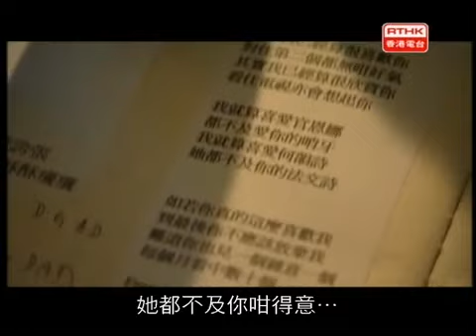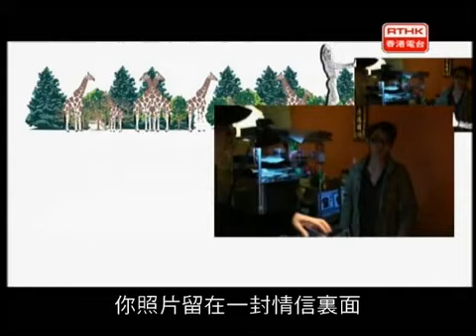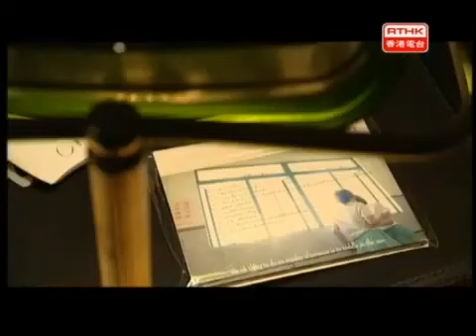女人多自在 3 第二集 我的正經事 my little airport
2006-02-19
第2集
沉默的Nicole自少家教甚嚴，"女仔應該學鋼琴、參加合唱團"，雖然父親是體操教練，但都反對女兒參加體操及運動項目，因為怕"女仔受傷，損手爛腳唔好…"。在眾多限製的空間內成長，Nicole內心對自由、自主的渴望早已沸騰著。 Nicole放學後瞞著父母與朋友組Band，她隻求一個自主空間，與朋友夾Band，創作清新另類唱作，縱使要作千百個謊話去換取這種快樂，Nicole認為是值得的。 一天，謊話被揭破，父親大興問罪之師，Nicole鼓起勇氣說出四個字:"我要出碟!"。雖然與父親的關系成僵局，但是為了自己的理想，今次絕不會放棄。最後，Nicole感動了父親，更借錢讓她出版第一隻唱片。